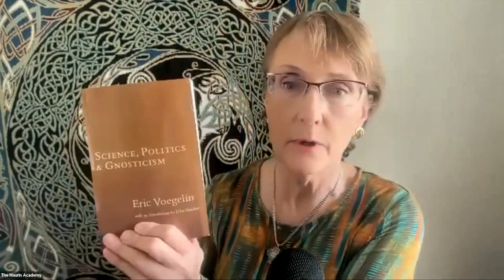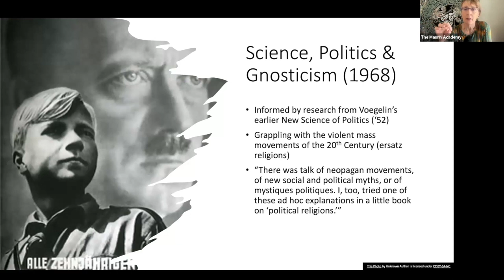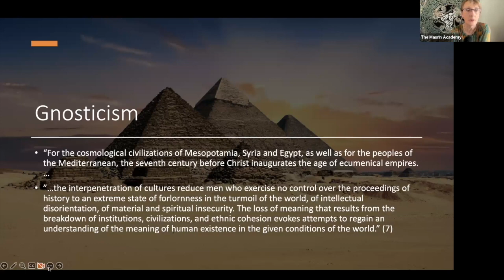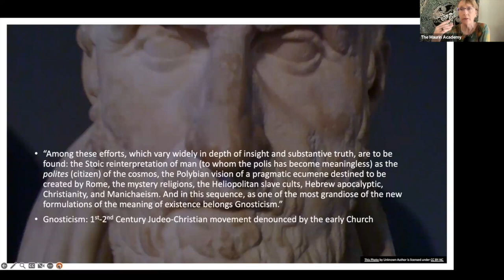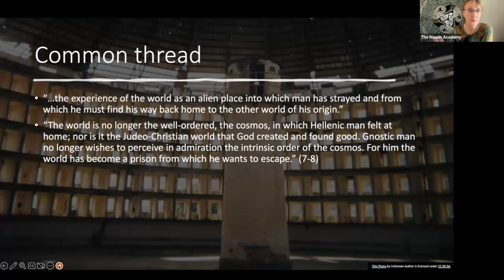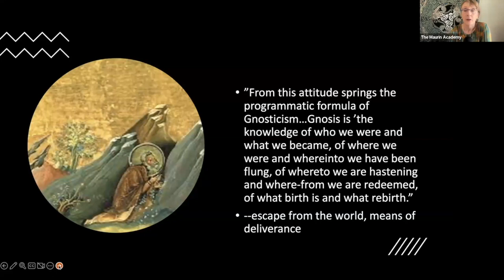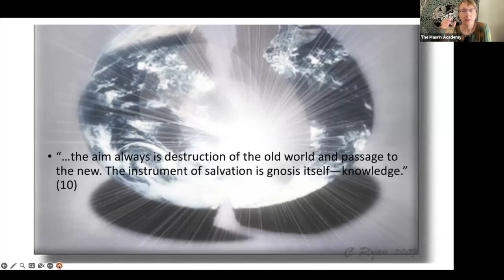Introduction to Eric Voegelin: Gnosticism and Ideological Mass Movements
Please fill out this form to be put on the email list for future Maurin Academy seminars, short series and other events

Dustbowl Diatribes podcast can be found on iTunes, Google Podcasts, and Audible.

Spotify thought we were a music business...